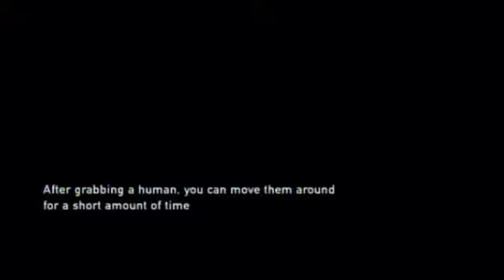Let's Play The Last Of Us Part: 21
I tried to catch fog. I mist.